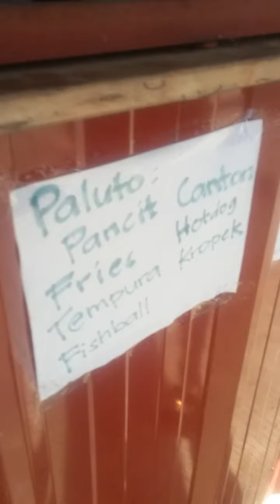Toril davao 4 12 2024